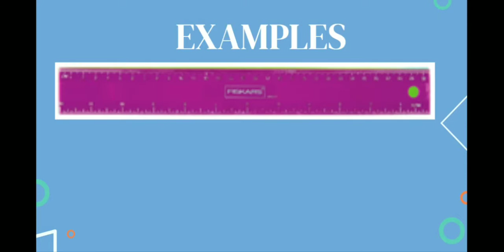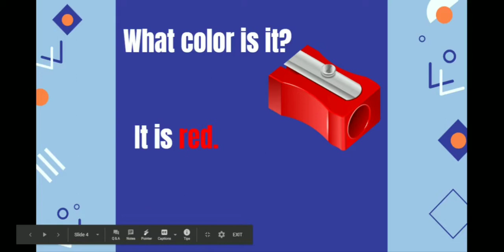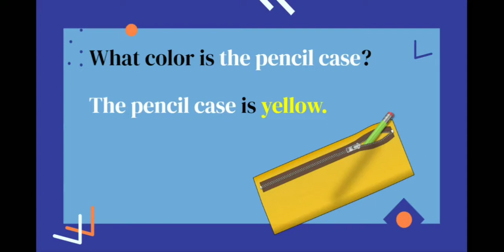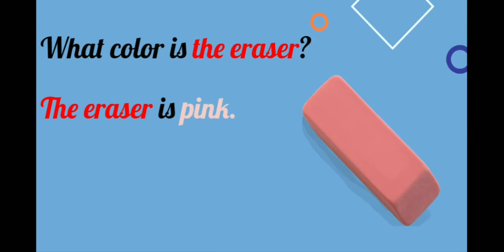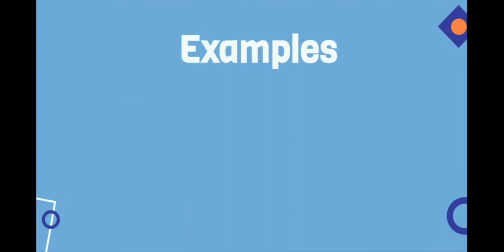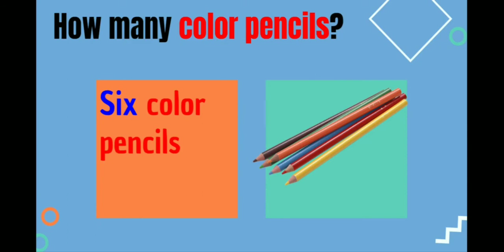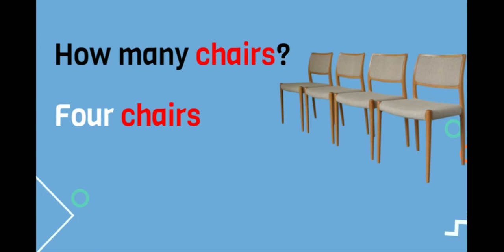Colors and amount fo things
Hello primary students...  Do you know how to make a question about the color and amount of things?
Here Ms.  Lia will share a littke bit about it to you.  Happy watching everyone😁😁😁😁